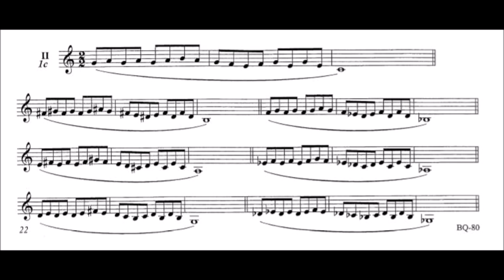Anthony Plog Method for Trumpet - Book 1 Warm-Up Exercises and Etudes 1II(1c)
Anthony Plog Method for  Trumpet  Book 1 - WARMUP